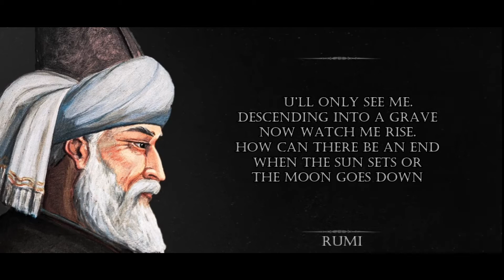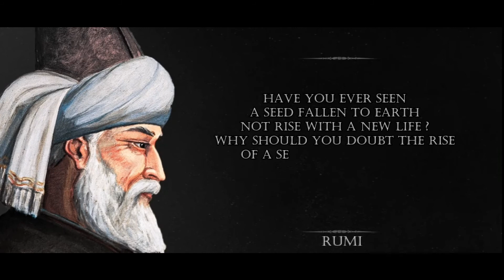When I Die - Rumi (Powerful Life Poetry)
Rūmī, in full Jalāl al-Dīn Rūmī, also called by the honorific Mawlānā, (born c. September 30, 1207, Balkh [now in Afghanistan]—died December 17, 1273, Konya [now in Turkey]), the greatest Sufi mystic and poet in the Persian language, famous for his lyrics and for his didactic epic Mas̄navī-yi Maʿnavī (“Spiritual Couplets”), which widely influenced mystical thought and literature throughout the Muslim world. After his death, his disciples were organized as the Mawlawiyyah order.
Rūmī’s use of Persian and Arabic in his poetry, in addition to some Turkish and less Greek, has resulted in his being claimed variously for Turkish literature and Persian literature, a reflection of the strength of his influence in Iran and Turkey. The influence of his writings in the Indian subcontinent is also substantial. By the end of the 20th century, his popularity had become a global phenomenon, with his poetry achieving a wide circulation in western Europe and the United States.

Today’s Post, “When I die”

when my coffin
is being taken out
you must never think
i am missing this world

don’t shed any tears
don’t lament or
feel sorry
i’m not falling
into a monster’s abyss

when you see
my corpse is being carried
don’t cry for my leaving
i’m not leaving
i’m arriving at eternal love

When you leave me
in the grave
don’t say goodbye
remember a grave is
only a curtain
for the paradise behind

you’ll only see me
descending into a grave
now watch me rise
how can there be an end
when the sun sets or
the moon goes down

it looks like the end
it seems like a sunset
but in reality it is a dawn
when the grave locks you up
that is when your soul is freed

a seed fallen to earth
not rise with a new life
why should you doubt the rise
of a seed named human

a bucket lowered into a well
coming back empty
why lament for a soul
when it can come back
like Joseph from the well

when for the last time
you close your mouth
your words and soul
will belong to the world of
no place no time.